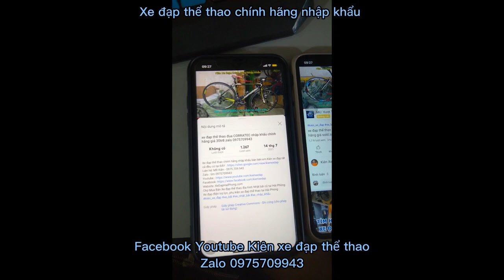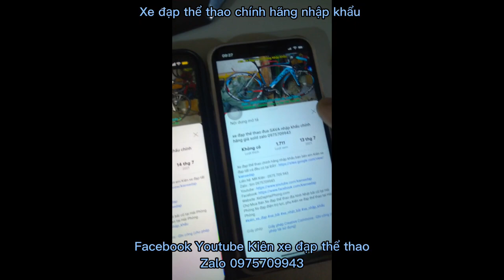Xe đạp Tuoring MERIDA DISCOVERER600 nhập khẩu chính hãng giá 7tr9 zalo 0975709943